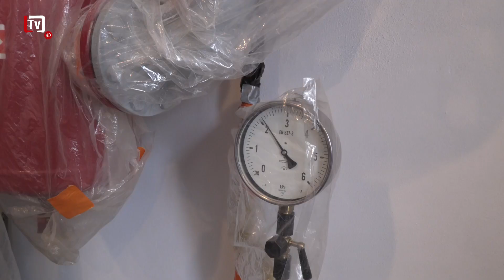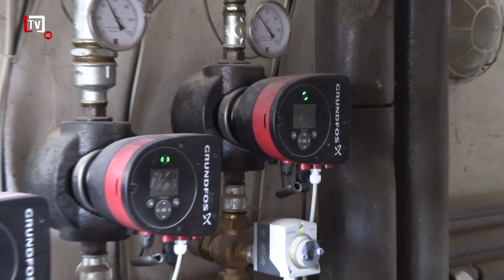[2/46] Nové kotolňa za takmer 100 000 € v ZŠ na Námestí Štefana Kluberta (15. 11. 2022)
💬 V základnej škole na Námestí Štefana Kluberta už vykurujú novými kondenzačnými kotlami za takmer 100 tisíc eur, ktoré zakúpili z priamej dotácie ministerstva školstva.